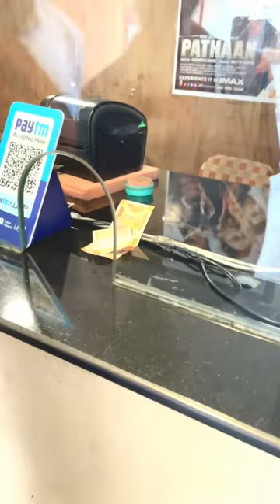Pathan movie watch theatre mini blog😍🤟